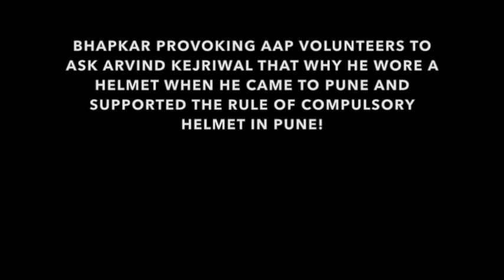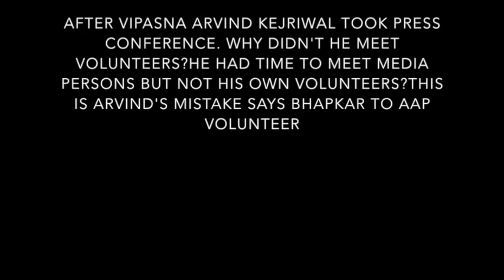Maruti Bhapkar provoking AAP Vols against AK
While Arvind Kejriwal is busy in Delhi some unwarrented elements are trying to provoke volunteers against him for their personal gain.

Listen to this Maruti Bhapkar spreading hatred against AK.